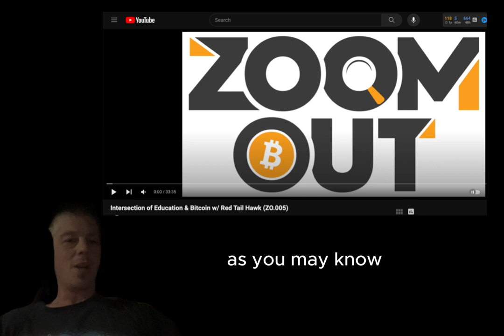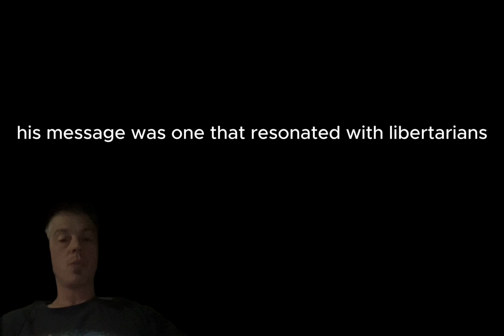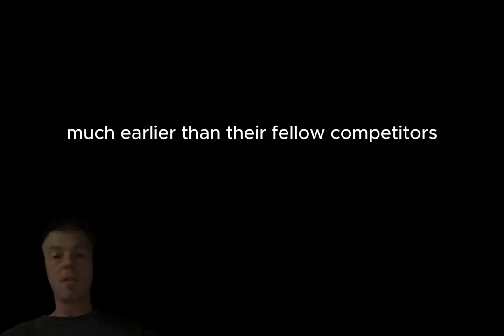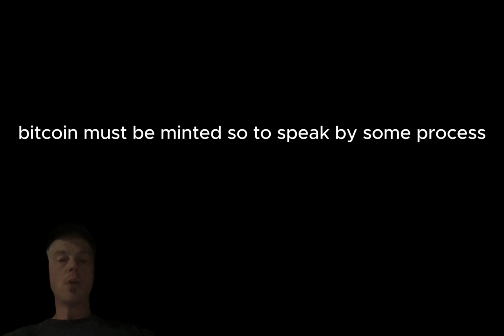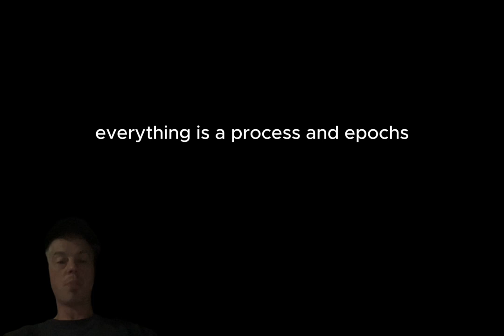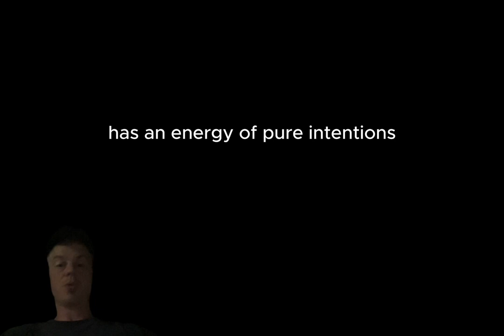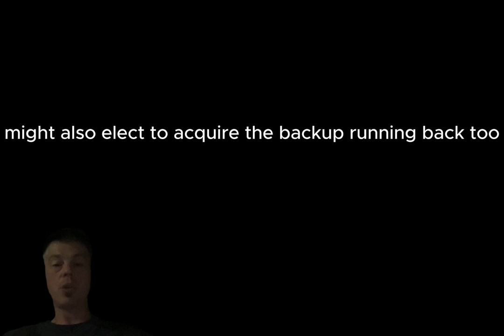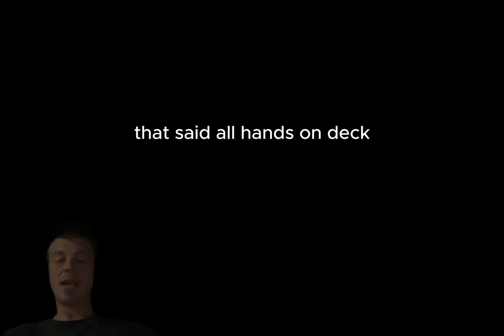rƎVO⅃ution is Bitcoin by Red Tail Hawk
Welcome to the first installment of hopefully many where I read aloud a recent article I found interesting and provide my two sats. This article is titled "rƎVO⅃ution is Bitcoin" by Red Tail Hawk from the Love Is Bitcoin